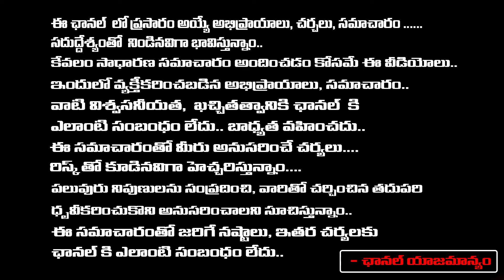Actor Mohan Babu Attended to YS Sharmila Son Raja Reddy Engagement | Jagan | Pawan Kalyan